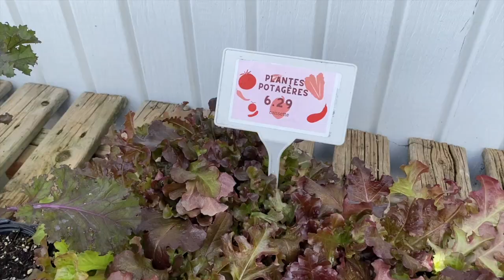Mai et juin 2024